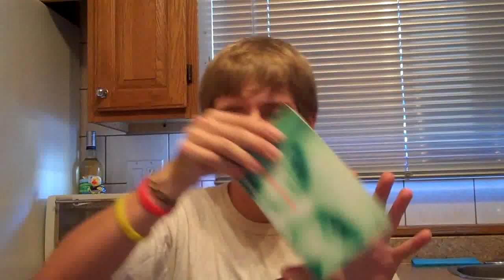Meet Chris...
In which Chris introduces himself and attempts to catch up to the others!